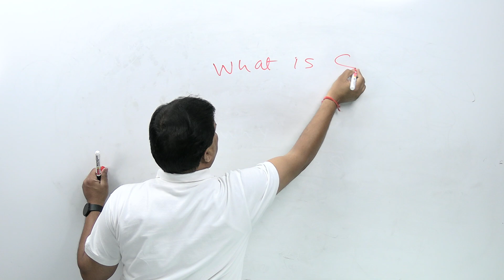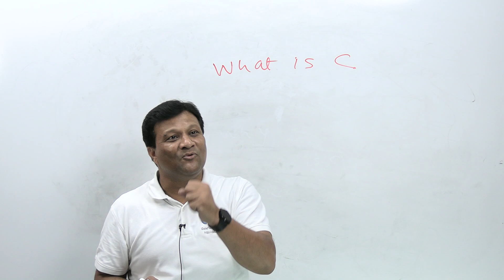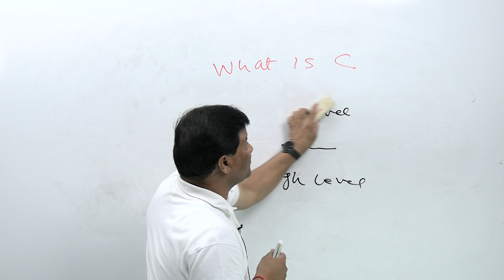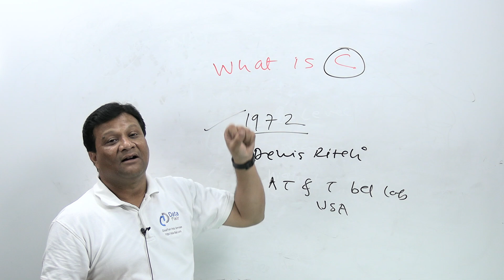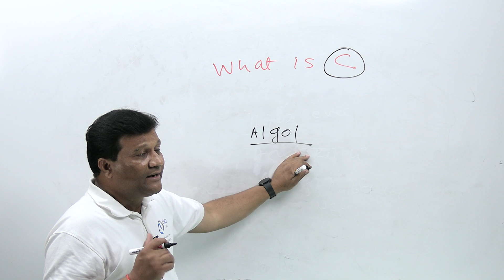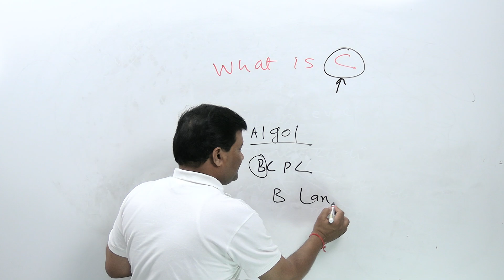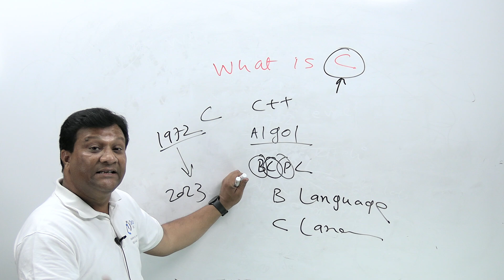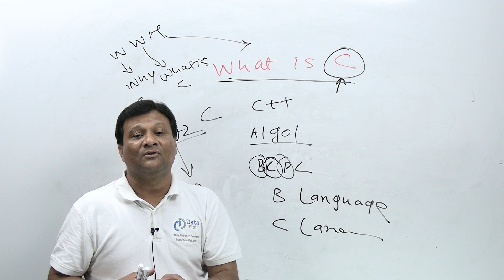Introduction to C Language in Hindi | What is C Programming for Beginners | Learn C with Free Course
C is a powerful and versatile language that has been used for decades to develop a wide range of applications, from operating systems to video games. It is considered one of the foundational languages of computer science, and learning it can provide a solid foundation for mastering other programming languages.

One of the key benefits of C programming is its efficiency. C is a low-level language, which means it allows for direct control of computer hardware and memory. This enables developers to create programs that run quickly and efficiently, making it a popular choice for systems programming and embedded systems development.

Another advantage of C language is its portability. C programs can be compiled and run on a variety of platforms, from desktop computers to mobile devices, making it a versatile language for cross-platform development. Its popularity also means that there is a wealth of resources and support available for those learning or working with C.

What makes C programming truly special is its flexibility. It allows for a wide range of programming styles, from procedural to object-oriented programming, and can be used to develop everything from small, simple scripts to large, complex applications. This means that as your skills grow, you can continue to use C to tackle more challenging programming projects.

Learning C programming is also a great way to improve your problem-solving skills. Writing C code requires careful planning and attention to detail, as even a small mistake can cause a program to fail. This means that by working with C, you'll develop strong critical thinking and debugging skills that will serve you well in any programming role.

Learning C programming is an excellent choice for anyone looking to enter the world of programming or improve their existing skills. Its efficiency, portability, flexibility, and problem-solving capabilities make it a versatile language with a wide range of applications. And with so many resources available for learning and support, there's never been a better time to start your journey with C programming.